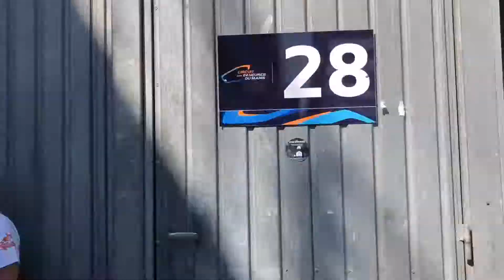24H DU MANS 2019 - MOTO AIN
La vie du team Moto Ain pendant les 24h

videorapido.fr